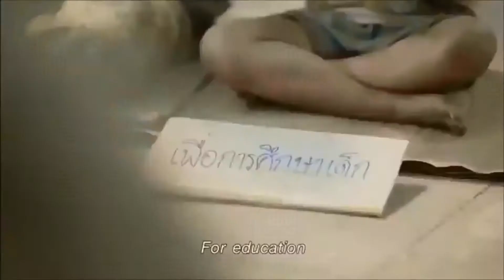[Official Audio] Change The World - Husk (OST. ชื่นชมโฆษณาไทยประกันชีวิต)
Was Published on Mar 18, 2016

Video Footage: โฆษณาไทยประกันชีวิต

ORIGINAL SONG: Jaymes Young - I'll Be Good

หลายๆ คนเห็นว่าการเป็นนักเลงนั้นเท่ การอยู่เหนือกฏหมายนั้นเท่ แต่พวกเรา Husk ขอทำตัวแตกต่าง เป็นพวกโง่บรมที่สุดที่โลกมี:

"มาดีกันเถอะ ทุกคน"

เพลงนี้เป็นเพลงหลักของอัลบั้มนี้ครับ ได้ชื่ออัลบั้มนี้แล้ว คือ 'Reasons To Be Happy'

ขอมอบเพลงนี้ให้กับ 'เซียนความรัก' หรือแบงค์นั่นเอง เพราะแบงค์กำลังจะบวชในวันพรุ่งนี้ ตั้งใจทำเพลงนี้ให้เสร็จก่อนแบงค์จะบวชเลย

ขอบคุณนะ เซียนความรัก ที่ช่วยทำ YouTube มาโดยตลอด

พวกเราโชคดี ที่ได้อยู่ในประเทศที่มี "อิสระภาพ" เป็นชื่อเรียก มีผู้ทำดีผู้ยิ่งใหญ่คอยแบบอย่างและแรงบัลดาลใจ ผมไม่คิดว่ามีประเทศไหนที่จะโชคดีไปกว่าเราแล้ว ขอพระองค์ทรงพระเจริญ

ป.ล. กด cc เพื่อซับไทยและเนื้อเพลงนะครับ